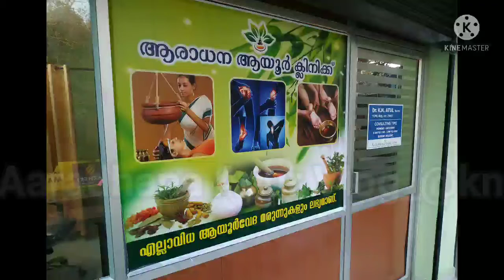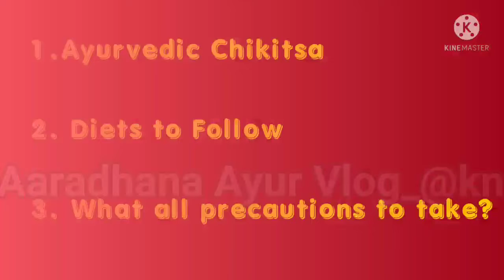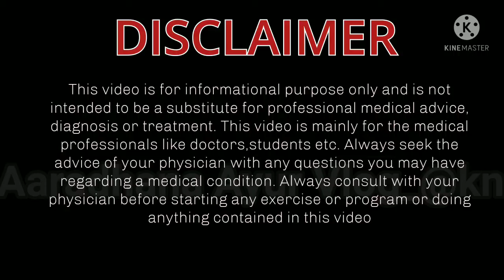कब्ज़ | पेट साफ ना होना| constipation and its detail explanation by Dr K N ATUL PART-1[HINDI]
Dr K N ATUL
BAMS (AYU)